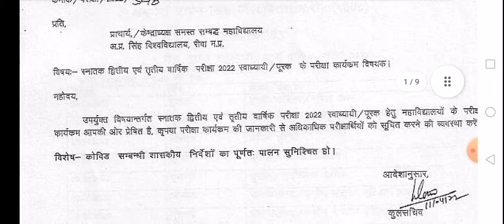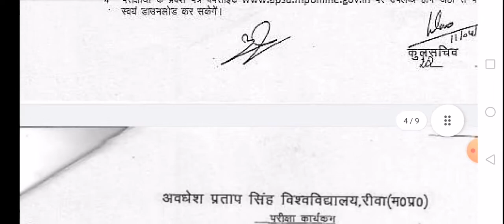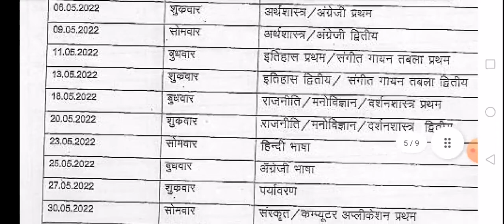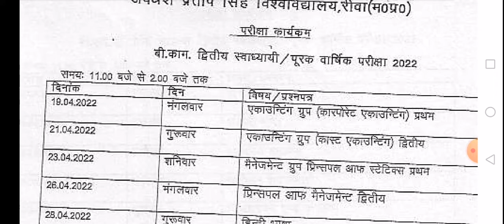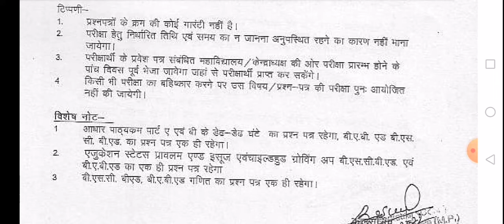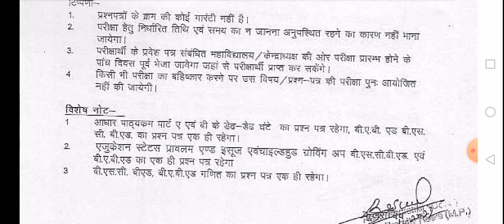apsu rewa exam time table private april 2022 I रीवा यूनिवर्सिटी परीक्षा टाइम टेबल प्राइवेट UG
Awadhesh Pratap Singh University Rewa
Exam time table April 2022
UG 2nd and 3rd Year
Private Students